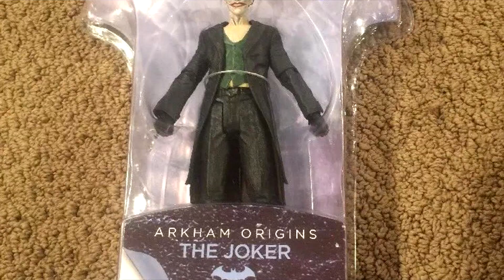TheLuckyVat Giveaway #2 Winner & Updates!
I started this channel BobaTalks because I have passion for comic book universe which include all the TV Shows and Movies. I will be covering new episodes, new trailers, movie reviews and much more so keep a look out!